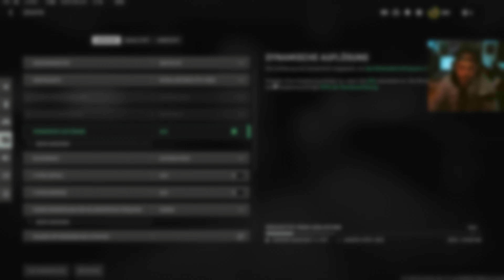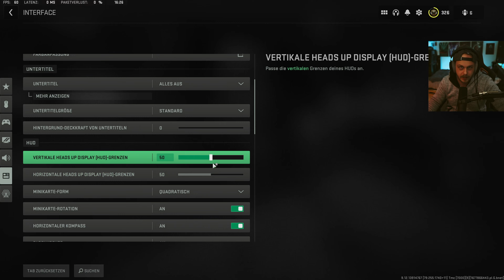Die BESTEN GRAFIK EINSTELLUNGEN in Warzone 2 und MW2 | Mehr FPS 🤓 BESSER GEGNER erkennen!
Heute habe ich für euch die besten GRAFIK EINSTELLUNGEN für MEHR FPS in Warzone und MW2.
Mit diesen Settings bekommt ihr die meisten FPS in Warzone mit der besten Qualität, so das eure Skisn nicht kaputt gehen durch die niedrigen Settings. Dazu zeige ich euch noch wie ihr besser feinde erkennen könnt in Warzone und das Interface verbessern könnt in Warzone.